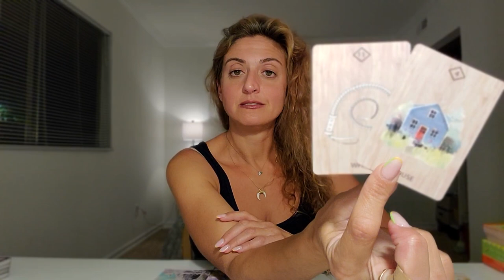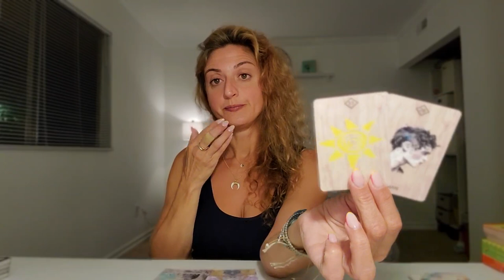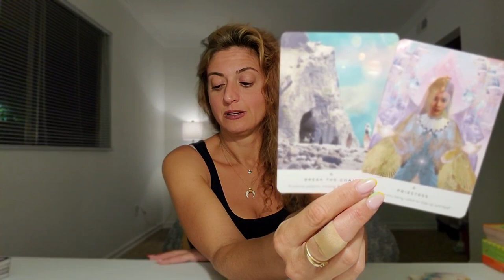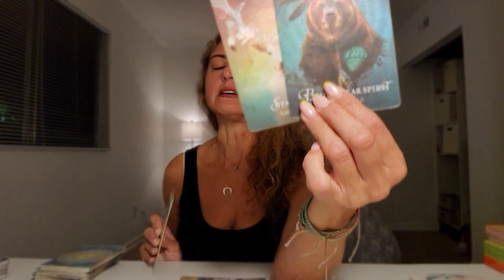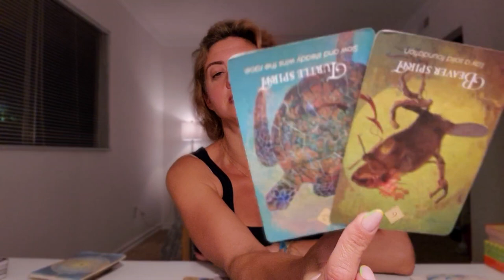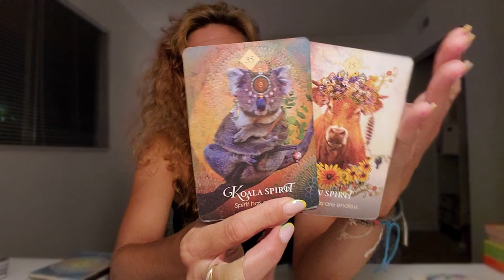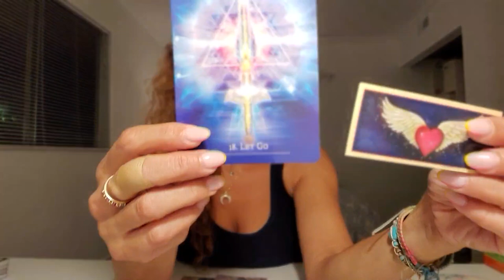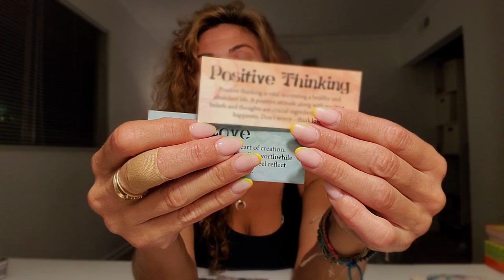♐ SAGITTARIUS Tarot ♐ The happiest reading I've ever done FOR ANY SIGN! (Spirit Guide Messages)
Week Ahead Sagittarius Tarot - Weekly Oracle and tarot card reading from Born without Boundaries. What are your angels and spirit guides trying to tell you? What do they want you to know?  Sagittarius this reading blew me away! It's the happiest, most triumphant reading I've ever done.

FB: Born without Boundaries Tarot

RECORDED  $150

EXTENDED VIDEOS:
Extended and Romance readings -